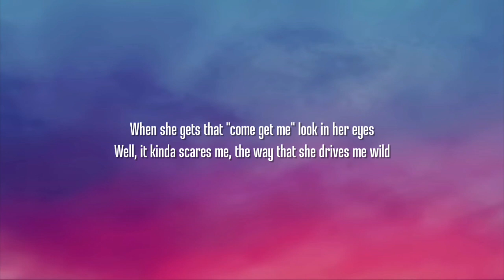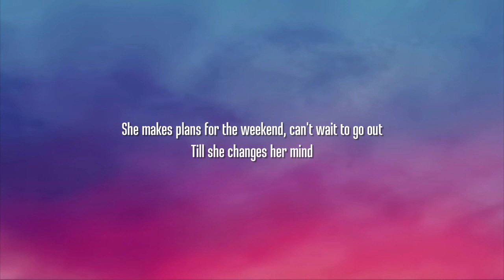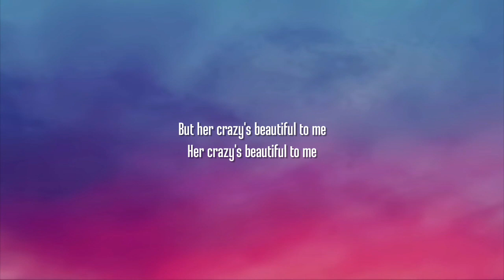Luke Combs - Beautiful Crazy (Lyrics)